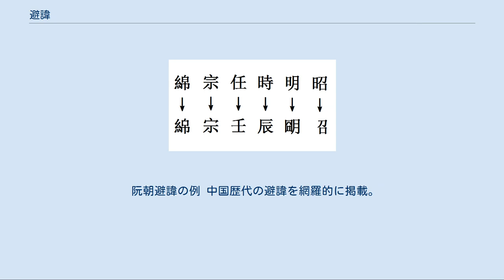避諱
避諱（ひき）とは、目上の者の諱を用いることを忌避する、中国など東アジアの漢字文化圏にみられる慣習である。
二字名の場合にどちらか一字を忌避することを偏諱（へんき）という。
この項では中国の避諱を中心に記述する。
 中国では古来、親や主君などの目上に当たる者の諱（本名）を呼ぶことは極めて無礼なことと考えられており（実名敬避）、特に皇帝およびその祖先の諱については、時代によって厳しさは異なるが、あらゆる臣下がその諱を口にしたり書いたりすることを慎重に避けた。
ある王朝の皇帝に関する避諱の範囲はその時代のあらゆる言語表現に及び、例えば、避諱に触れる文字を含む人名や地名があったときには適宜諱に当たらない名前に改められ、更にはその諱字に通う音の字を改めること（嫌名（けんめい））さえも行われた。
唐の太宗のように避諱を免ずる詔を下す君主もいた（太宗の諱が「世民」であり、いずれも平易・頻用の字であったため。後述）が、このような例はまれである。
ただし、「世民」のように複数字の諱は、片方の文字だけならば使用しても差し支えないとされることが多かった。
また、広く使われ、禁じられると支障が出る字を諱に持つ者が皇帝に即位する場合は、即位と同時に改名する場合がある。
清の仁宗と宣宗が、それに当たる（それぞれ「永」→「顒（禺＋頁）」、「綿」→「旻」へ改名）。
 著名な例として、前漢の高祖の諱が「邦」だったために、漢の人々が「中邦」「相邦」を「中国」「相国」と言い換えた例、晋の文帝の諱が「昭」だったために晋の人々が歴史上の人物・王昭君を「王明君」と言い換えた例、清の聖祖康熙帝の諱「玄燁」を避け、世人が「玄孫」のことを「元孫」に言い換えた例や紫禁城の「玄武門」を「神武門」に改めた例が挙げられる。
 ただし、現王朝の皇帝に関わる厳しい避諱と対照的に、前朝の皇帝の諱を世人が避けることはまずないと考えてよい。
そのため、文中に現れている避諱を利用して、ある書物が発行された年代を推定することが可能である。
 皇帝でなくても儒教で聖人とされた孔子についても避諱が行われ、諱の「丘」を避けて「邱」に改めた例がある（人名の例では丘長春、地名の例では大邱（テグ））。
 清朝が崩壊して以来、諱を避けるべき皇帝が中国には存在しなくなり、少なくとも国中がこぞって特定の文字を避ける必要はなくなった。
 欠画の例。
清の康熙帝の諱である「玄」「燁」のそれぞれ最終の一画が省略されている。
 改字 当該の文字を、同じような意味を持った別の文字あるいは語句に置き換える。
親切な書物では避諱を行った文字を○で囲む例があったが、まれである。
 空字 当該の文字自体を記さない。
空欄にする場合、「□」の表記にする場合、「某」字や「諱」字に置き換える場合などの方法がある。
 欠画 当該の文字の一画（通常は最終の一画）を記さない。
 中国と同じく儒教の影響を色濃く受けた朝鮮でも避諱の習慣は堅く守られた。
王の名前はもちろん、自分の先祖の名前の文字もはばかられた。
そのため子が生まれると、族譜を引用し、先祖の名を確認してから、先祖の名に使用されていない文字で命名を行った。
 日本では貴人を諱（御名）で呼ぶことについては、中国と同様に実名敬避の習慣があった。
たとえば天平勝宝9年（757年）5月には天皇と皇后の名と、藤原鎌足、藤原不比等の名を姓名に用いることが禁じられている。
これによって姓（かばね）の首（おびと、聖武天皇の名）と史（ふひと、不比等）は「毗登」（ひと）に改められた。
また常陸国の「白壁郡」や「大伴氏」は天皇の名をはばかって（光仁天皇の名白壁、淳和天皇の名大伴）改名されている。
源氏物語の登場人物もこうした風習を反映し、貴人の実名は徹底して伏せられている。
このため貴人を呼ぶ際には官位名や居住所などを実名呼称の代わりとした。
室町時代以降は、屋形号から「お屋形さま」、将軍の正室を「御台所」、こうした居住所からの敬称が派生した。
近代の皇室典範制定後は、后位敬称となり受け継がれている。
 また、日本には通字の習慣があり、鎌倉時代から江戸時代の武家社会などでは、主君の諱の字を家臣が拝領する偏諱授与の風習が存在した。
諱を構成する字を徹底的に避ける、中国や朝鮮のような避諱の風習は定着しなかったが、通字や偏諱に用いられる諱の文字の使用には慎重さが求められ、後述の方広寺鐘銘事件で徳川家康が激怒したのはもっともだとする見方もある。
ただし江戸時代など儒教の影響を強くうけた時代では、一部に避諱が行われている。
 阮朝避諱の例...